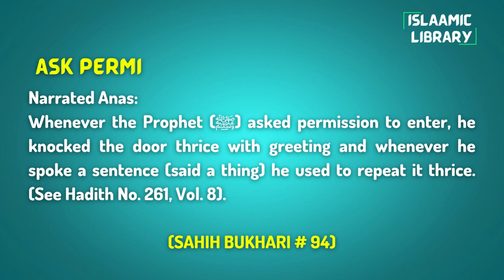Surah Aal e Imran Ayah 164 Tafseer in English by Dr. Israr Ahmed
Bayan ul Huda, Surah Aal e Imran Ayah 164 Tafseer in English by Dr. Israr Ahmed

Narrated Anas:
Whenever the Prophet (ﷺ) asked permission to enter, he knocked the door thrice with greeting and whenever he spoke a sentence (said a thing) he used to repeat it thrice. (See Hadith No. 261, Vol. 8).